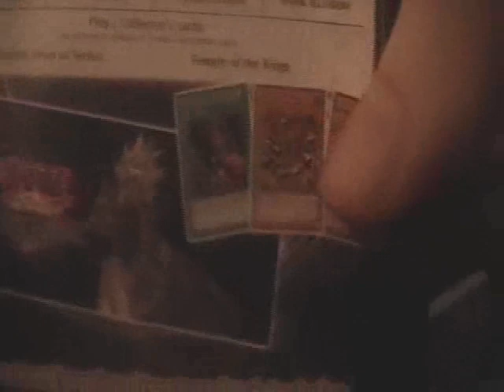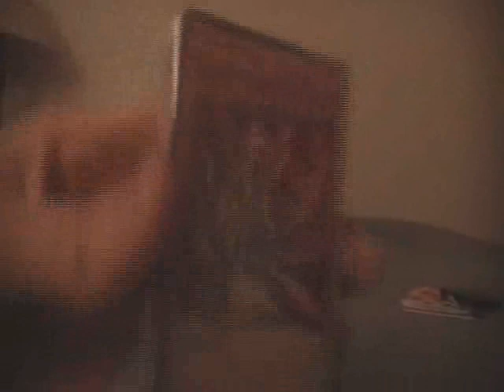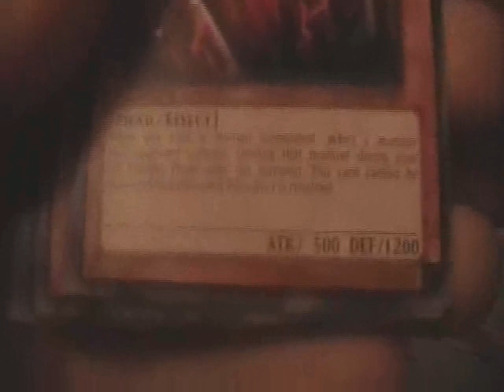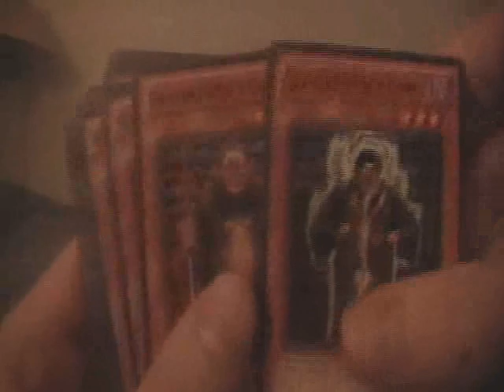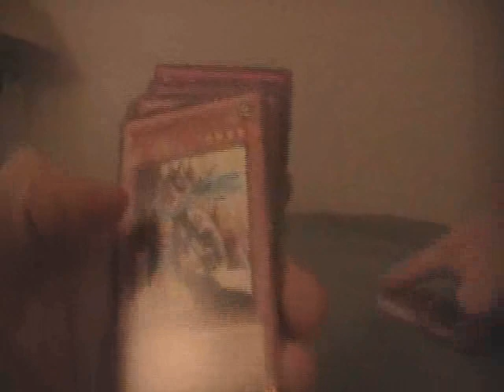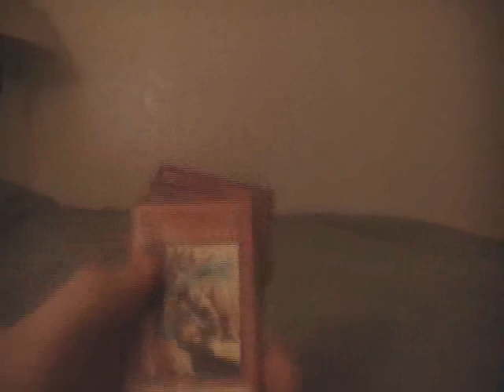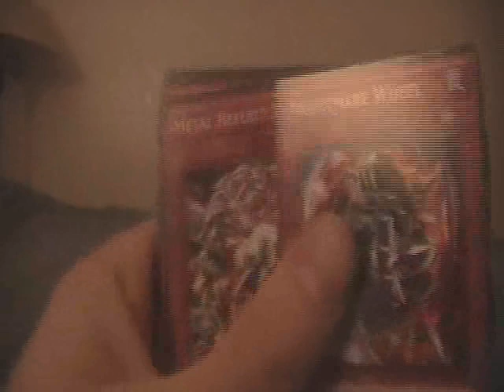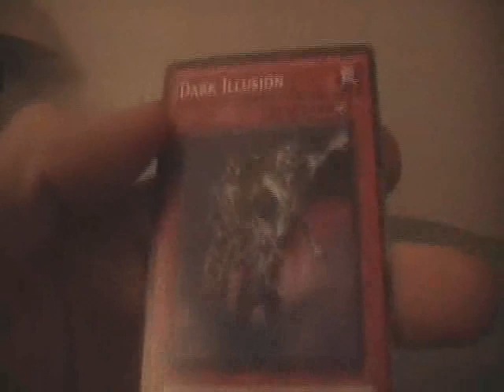Yu-Gi-Oh! Openings - Marik Structure Deck (Unleashing My Inner Skye, Part 1)